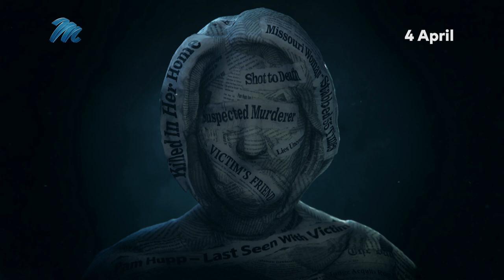Watch The Thing About Pam | M-Net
Renée Zellweger stars as Pam Hupp in this limited crime series chronicling Hupps's involvement in the murder of Betsy Faria in 2011.